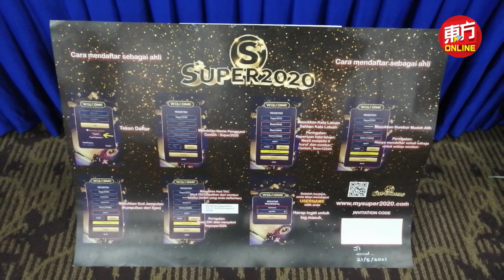操纵赌博集团 拿督斯里落网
华裔拿督斯里暗地里操纵非法赌博集团，自年初起在巴生谷地区开设多家赌博机中心企图大赚一笔，惟最终被警方顺藤摸瓜揭发身份，继而落入法网！

吉隆坡总警长拿督阿兹米在今日召开记者会指出，警方先是在本月17日晚间6时30分，于隆市半山芭的某店屋展开行动，取缔架设在内赌博机中心。 (摄影：连国强）